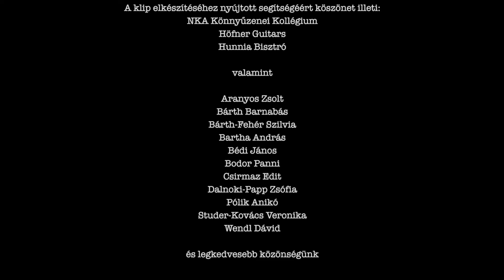Blue sPot - Szerelmesdal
(Stílusgyakorlatok, 2017)

A zenekar:
Bárth János (ének, gitár, orgona, taps)
Kelemen László: basszusgitár
Mezőfi István „Fifi”: dob, ütőhangszerek

valamint:
Studer-Kovács Veronika (ének)

Hangfelvétel, keverés, mastering: Gazdag László.

A klip elkészítéséhez nyújtott segítségéért köszönet illeti:
NKA Könnyűzenei Kollégium
Höfner Guitars
Hunnia Bisztró

valamint

Aranyos Zsolt
Bárth Barnabás
Bárth-Fehér Szilvia
Bartha András
Bédi János
Bodor Panni
Csirmaz Edit
Dalnoki-Papp Zsófia
Pólik Anikó
Studer-Kovács Veronika
Wendl Dávid

és legkedvesebb közönségünk

Rendezte: Lapos László